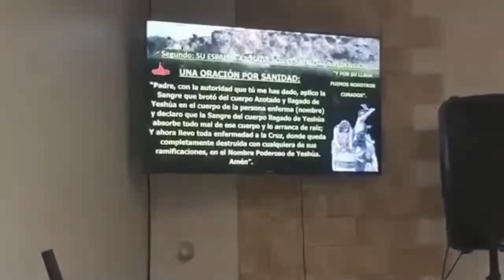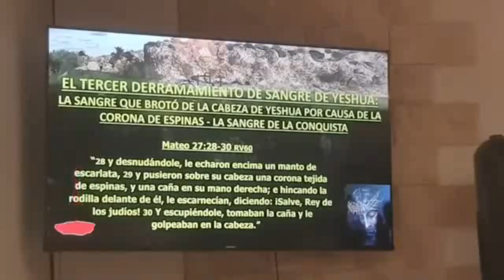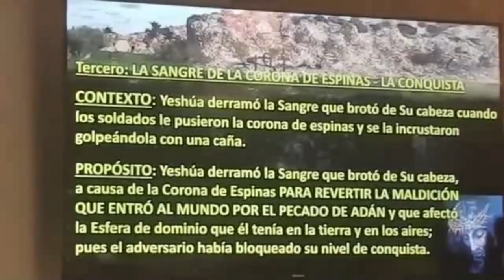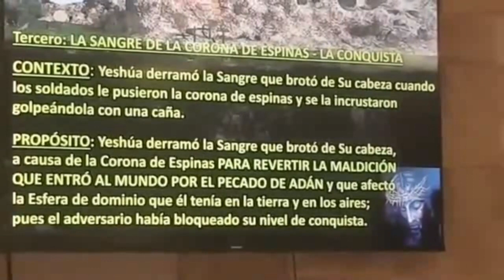LOS 8 DERRAMAMIENTOS DE SANGRE DE YESHÚA 2ª PARTE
Aprende a usar el poder que hay en la Sangre de Yeshua por medio de la oración. Con el Pastor Valentin Moraleja en Iglesia On Ministerios La Llagosta. (Prédica 15 Abril 2023)